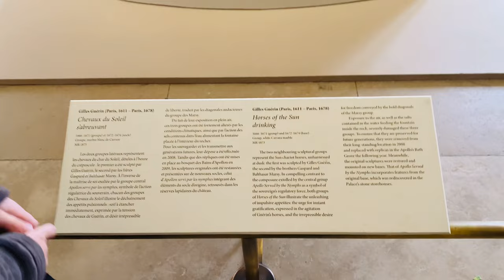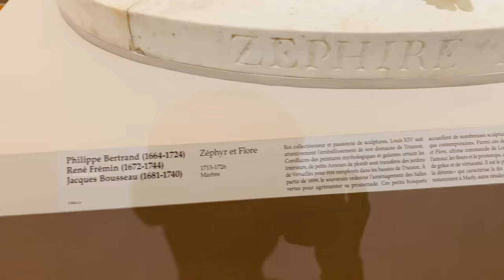Exploring the Palace of Versailles in Paris 🇫🇷| A Historical Journey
It’s a major pain to buy tickets in person and wait in the entry line. Both lines are incredibly long and take hours, even in  old, windy, rainy weather in late October…and while normally I’d NEVER wait in a line that long for anything, this was worth it.

It’s also a madhouse, super crowded and will peeve you, but my god I’ve never seen anything like this palace. It’s insane. Epic, grand, ornate, doesn’t do it justice. Feels like a wonder of the world.

It’s worth a day trip if you want to explore the gardens. I walked over 5min and didn’t even make a dent in the gardens, so I’d plan to arrive early and bring good walking shoes.

Also an umbrella! Whether raining like it was on me or sunny, the line is so long you’ll want to have something with you to protect against the elements.

The palace is so intricate and luxurious it’s hard to wrap your mind around and it certainly makes you understand why the French had a revolution. It’s astonishing and will leave you speechless, angry, and amazed. A very memorable sight to see and a highlight of the trip.